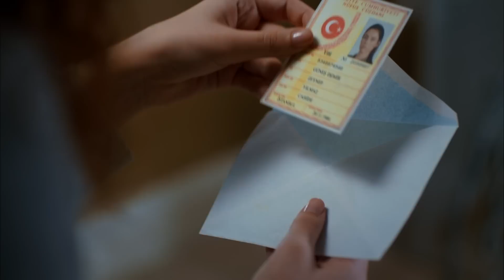Anne 32. Bölüm - Şule Nerede?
32. Bölüm Özet:

Zeynep geçmişindeki acı gerçeği nihayet öğrenmiş, Gönül’ün tam yirmi beş yıl, onu korumak için suçsuz yere hapis yattığını anlamıştır. Bu zamana kadar söyleyemediği o büyülü kelime şimdi yüreğinden koparak sahibini bulur. Zeynep yıllar sonra ilk kez Gönül’e “anne” der.
Diğer yanda, Turna’ya bırakılan mirastan haberdar olan Cengiz paraya sahip olmak için sabırsızlanmaktadır.  Soluğu Cahide’nin evinde alır. Gözü kararmış halde evin etrafında dolaşırken onu ilk fark eden, evdeki silaha en yakın olandır. Ve silahı Cengiz’e doğrultup evini savunmakta tereddüt etmez.
Yeni kalp rahatsızlığı geçiren ve durumu oldukça riskli olan Cahide yaşanan gerginliklerden dolayı bir hayli yıpranır. Olmaktan çekindiği ameliyat için bir seçme şansı kalmaz. Apar topar hastaneye kaldırılıp ameliyata alınır. Fakat bunun üstesinden gelebilecek midir bilinmez.
Turna kardeşinden ayrı kaldığı için üzülürken Zeynep onu mutlu edecek gelişmeler sağlamayı başarır. Fakat Cengiz Turna için bir kez daha, ben buradayım, diyecek ve her şeyi mahvedecektir.
Daha önce Cengiz’in karşısına dikilip “kızımı bir daha üzersen seni öldürürüm” diyen Gönül, şimdi bir şey yapması gerektiğini düşünmektedir.
Şule ise geçmişiyle ilgili yeni bir bilgiye ulaşır. Kendisi için çok önemli olan bir şeyi Cengiz’in yıllardır ondan gizlediğini öğrenir. Bu Şule için bir dönüm noktası olacak gibidir. Bunca zaman Cengiz’le ilgili sorgulamadığı, görmezden geldiği şeyleri artık yavaş yavaş fark etmeye başlar. Bu durum çok ciddi bir karar almasını tetikleyecek ve bütün dengeleri değiştirecektir.

Yapım: MEDYapım – MF Yapım
Yönetmen:  Merve Girgin Aytekin
Senaryo:  Berfu Ergenekon

Oyuncu Kadrosu:
Zeynep Güneş: Cansu Dere
Melek Akçay: Beren Gökyıldız
Gönül Aslan: Vahide Perçin
Cahide Güneş: Gülenay Kalkan
Şule Akçay: Gonca Vuslateri
Cengiz Yıldız: Berkay Ateş
Ali Arhan: Can Nergis
Gamze Güneş: Alize Gördüm
Duru Güneş: Ahsen Eroğlu